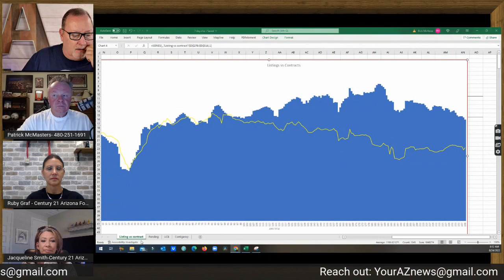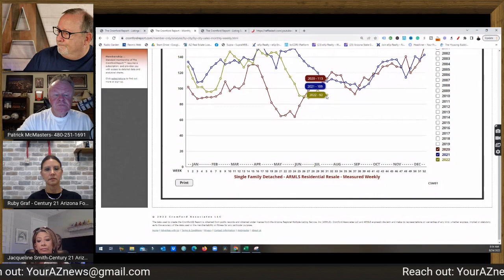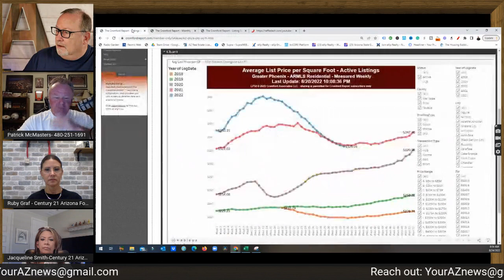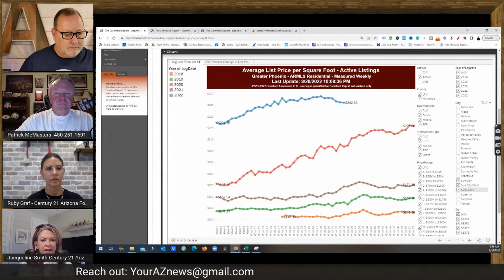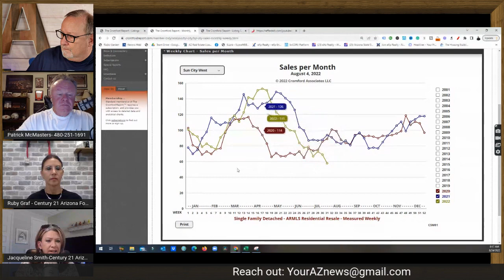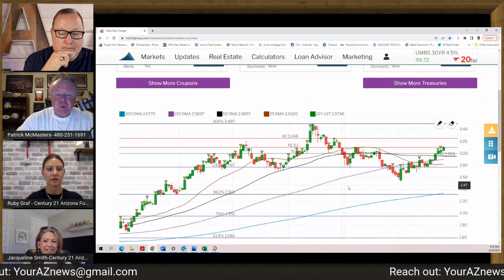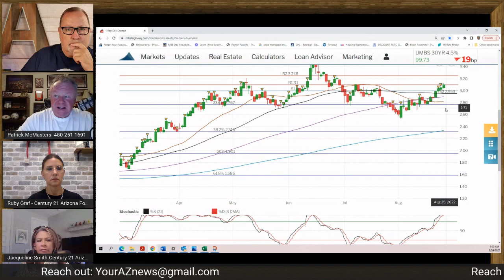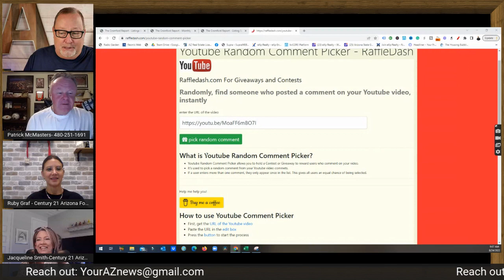Listing Prices drop, but not everywhere... | Arizona Real Estate News- Prize winning Drawing.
Asking prices decline all over the Arizona real estate market except in the over 55 areas. Why is that?

Today is the day we draw for the winners for our Arizona real estate news coffee cups and the Price Mortgage hats!

Rick McHone
Realtor with EXP Realty